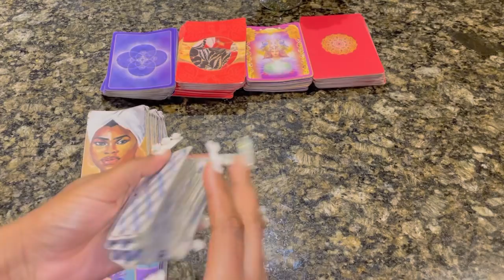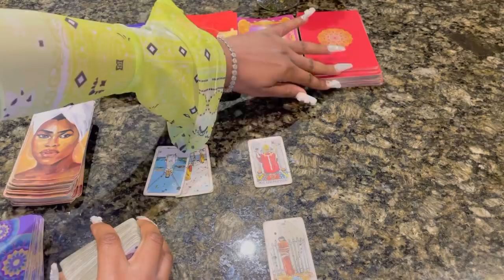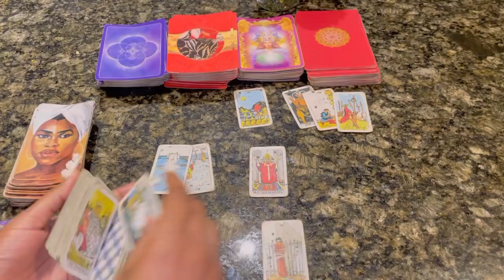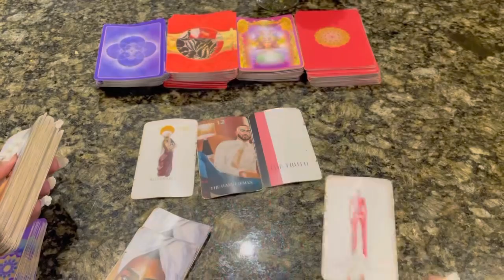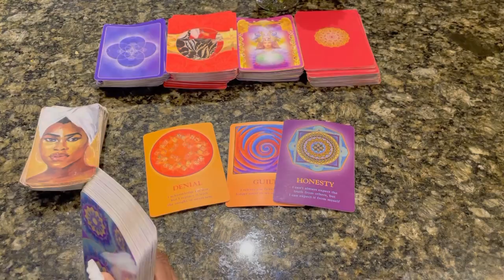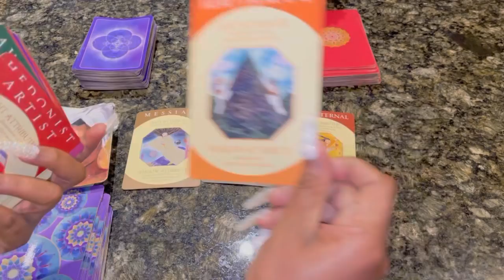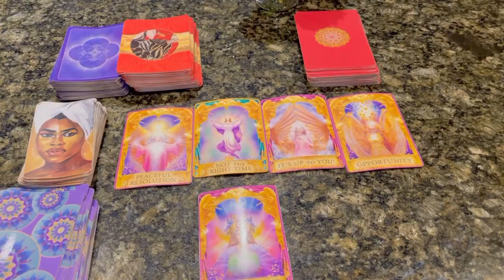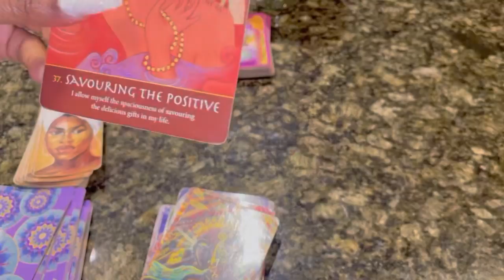♓️Pisces ~THEY WON'T STOP DOING THIS Pisces 🔥🔥🔥 February 2022 Tarot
Pisces Febuary 2022 Tarot

Pisces February 2022 Tarot
Pisces February
Pisces February Tarot
Pisces February 1-28th 2022 Tarot

2:22 Involved reading
8:30 Singles messages

3 Questions~ $55
6 Questions Can Be Live As Well~ $85

3 Questions~ $33
6 Questions Can Be Live As Well~ $60

Freda Tarot.

💌This is a monthly Reading for JANUARY 2022, LOVE AND GENERAL TAROT READING Pisces Tarot February Horoscope #2021